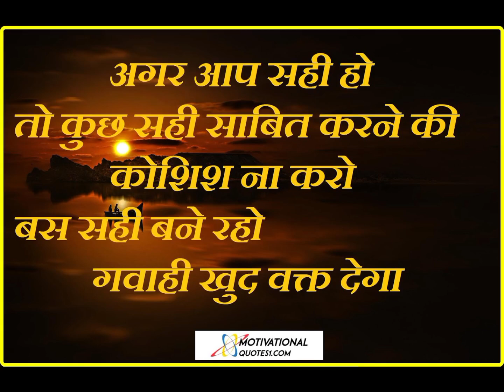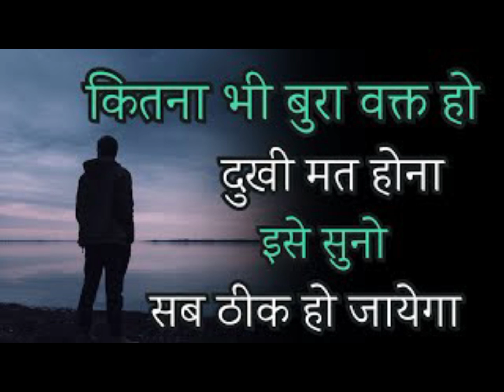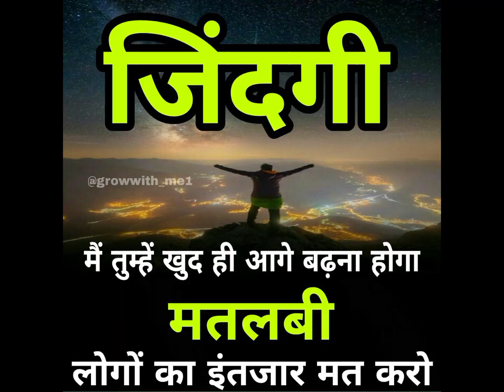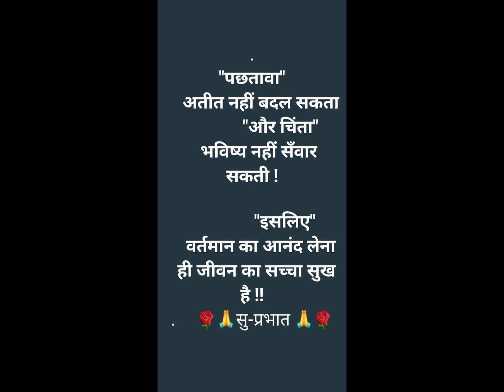मत भागो इन लोगोंके पीछे जिन्हें तुम्हारा कोई परवाह नहीं है motivational code Hind 💪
youtube ka trending keyboard,
youtube keyboard kahan se len,
youtube ka keyboard,
youtube ke keyboard,
best keyboard for long typing,
best keyboard for android typing,
youtube channel ka keyboard kaise likhen,
new trending keyboard,
youtube channel ke keyboard mein kya likhen,
youtube ka keyboard kaise banaen,
youtube me keyboard kaise lagaye,
how to use youtube with keyboard,
f in keyboard,
best keyboard for typing and emoji,
google keyboard vs swiftkey,
keyboard for youtube channel,
youtube channel par keyboard kaise lagaye,
youtube ka keyboard kaise laen,
youtube video par keyboard kaise lagaye,
keyword option in youtube,
youtube channel mein keyboard kaise likhen,
trending keyboard,
v keyboard app,
x keyboard,
keyboard se youtube kaise chalayen,
youtube ka keyboard kaise change kare,
youtube channel ka keyboard kaise change kare